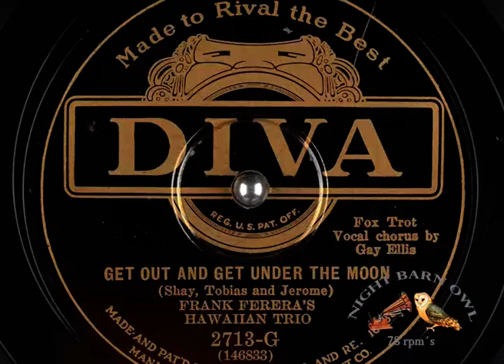Annette Hanshaw Get Out and Get Under the Moon Frank Ferera's Hawaiian Trio Gay Ellis 1928 Diva 2713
Annette anshaw 1928
Get Out and Get Under the Moon
Frank Ferera's Hawaiian Trio v. Gay Ellis
(Shay; Tobias; Jerome)
Fox Trot; Vocal chorus.